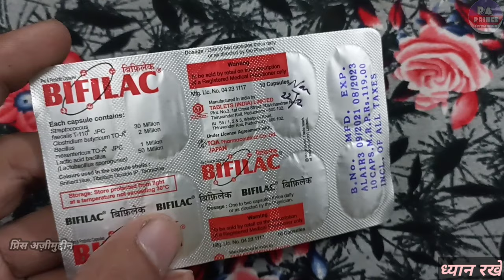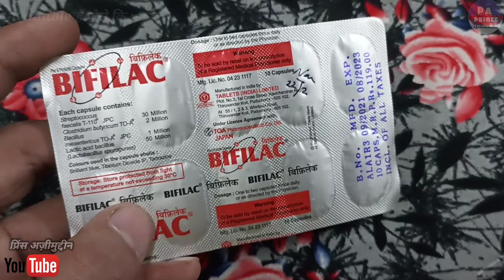bifilac tablet | bifilac tablet kis kaam aati hai | bifilac hp capsule uses in hindi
Hello Guys
Aaj Ki Video Me Ham Baat karenge  Bifilac Capsule Ke Baare Me Ki Ye Kis Kis Problems Me Use Kar Sakte Hai Aur Baat Karenge
2. Eske Benifits kiya Kiya Hai
3. Use Kaise Karna Hai
4. Kiya Eske Side Effects Hai

Let's start """"""""

Notice